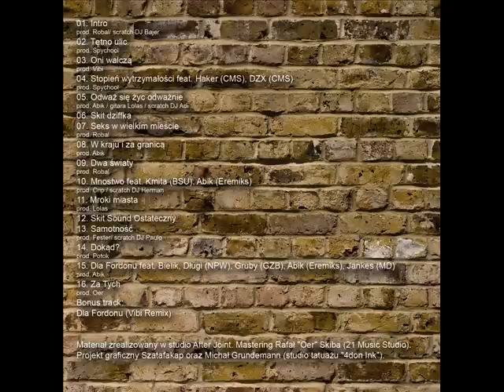13. Sativa Skład - Samotność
Sativa Skład - Samotnosc
prod. Fester
cuts/skratch - Dj Paulo

Oficjalnie informujemy ze 1 Sierpnia pojawi sie płyta Sativa Skład "Odwaz sie zyc odwaznie" oraz na youtube najnowszy teledysk do kawałka "Samotnosc". Płyta bedzie dostepna w Skateshopie przy ul. Na płycie goscinnie udzielaja sie: Abik (Eremiks), Kmita (Bsu), Długi (Npw), Gruby (Gzb)..., Jankes (Md), Haker i Dzx (Cms) oraz Bielik, a za produkcje odpowiedzialni są: Oer, Fester, Abik, Robal, Potok, Lolas, Crip, Spychool i Vibi. Swoje cuty/skrecze dograli Dj Paulo, Dj Adi, Dj Herman oraz Dj Bajer...ponizej prezentujemy trackliste:
01. Intro
prod. Robal/ scratch DJ Bajer
02. Tętno ulic
prod. Spychool
03. Oni walczą
prod. Vibi
04. Stopień wytrzymałości feat. Haker (CMS), DZX (CMS)
prod. Spychool
05. Odważ się życ odważnie
prod. Abik / scratch DJ Adi
06. Skit dziffka
07. Seks w wielkim mieście
prod. Robal
08. W kraju i za granicą
prod. Abik
09. Dwa światy
prod. Robal
10. Mnostwo feat. Kmita (BSU), Abik (Eremiks)
prod. Crip / scratch DJ Herman
11. Mroki miasta
prod. Lolas
12. Skit Sound Ostateczny
13. Samotność
prod. Fester/ scratch DJ Paulo
14. Dokąd?
prod. Potok
15. Dla Fordonu feat. Bielik, Długi (NPW), Gruby (GZB), Abik (Eremiks), Jankes (MD)
prod. Abik
16. Za Tych
prod. Oer
Bonus track:
Dla Fordonu (Vibi Remix)

Materiał zrealizowany w studio After Joint. Mastering Rafał "Oer" Skiba (21 Music Studio). Projekt graficzny Szatafakap oraz Michał Grundemann (studio tatuażu "4don Ink").